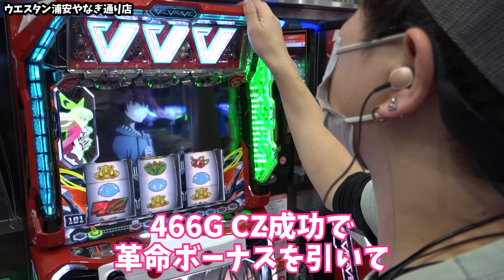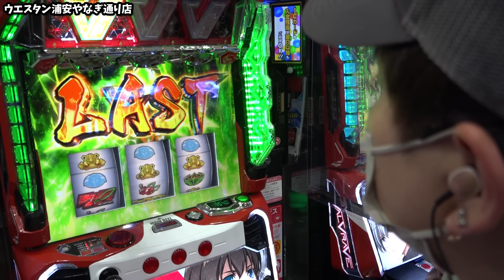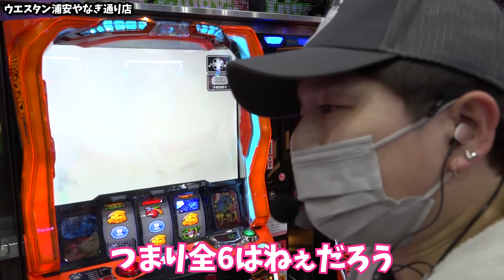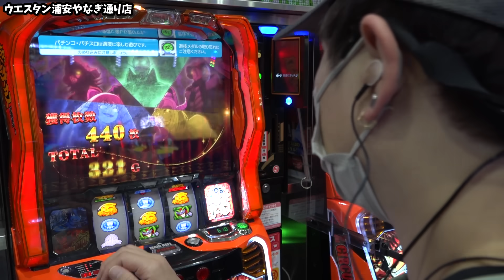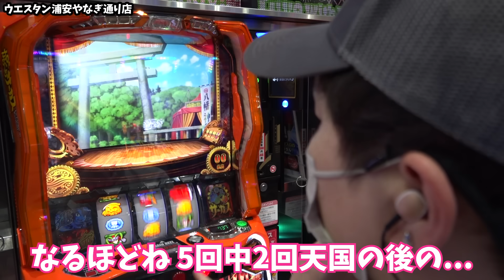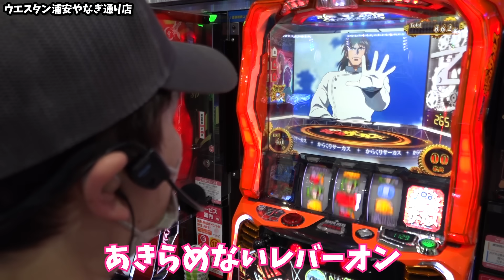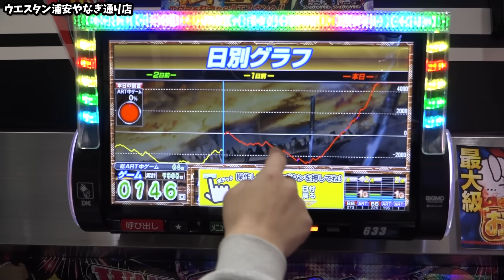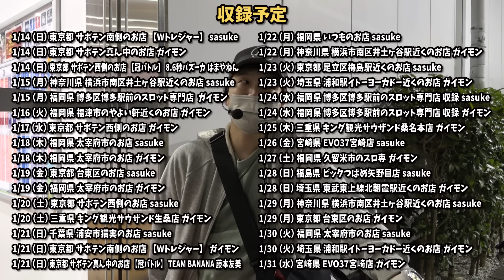【からくりサーカス】やばすぎサーカス！456確定でタコ負け！？ｗｗｗ【sasukeのパチスロ卍奴#681】【革命機ヴァルヴレイヴ】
収録：ウエスタン浦安やなぎ通り店

収録予定
1/11（木）東京都 サボテン南側のお店 【Wトレジャー】 ガイモン
1/12（金）福岡県 久留米市のスロ専 sasuke
1/12（金）福岡県 久留米市のスロ専 ガイモン
1/13（土）佐賀県 ユーコーラッキー37鳥栖店 sasuke
1/13（土）宮崎県 EVO37宮崎店 ガイモン
1/14（日）東京都 サボテン南側のお店 【Wトレジャー】 sasuke
1/14（日）東京都 サボテン真ん中のお店 ガイモン
1/14（日）東京都 サボテン西側のお店 【冠バトル】 8.6秒バズーカ はまやねん
1/15（月）神奈川県 横浜市南区井土ヶ谷駅近くのお店 sasuke
1/15（月）福岡県 博多区博多駅前のスロット専門店  ガイモン
1/16（火）福岡県 福津市のやよい軒近くのお店 ガイモン
1/17（水）東京都 サボテン西側のお店 ガイモン
1/18（木）福岡県 太宰府市のお店 sasuke
1/18（木）福岡県 太宰府市のお店 ガイモン
1/19（金）東京都 台東区のお店 sasuke
1/19（金）福岡県 太宰府市のお店 ガイモン
1/20（土）東京都 サボテン西側のお店 sasuke
1/20（土）三重県 キング観光サウザンド生桑店 ガイモン
1/21（日）千葉県 浦安市猫実のお店 sasuke
1/21（日）東京都 サボテン南側のお店 【Wトレジャー】 ガイモン
1/21（日）東京都 サボテン真ん中のお店 【冠バトル】 TEAM BANANA 藤本友美
1/22（月）福岡県 いつものお店 sasuke
1/22（月）神奈川県 横浜市南区井土ヶ谷駅近くのお店 ガイモン
1/23（火）東京都 足立区梅島駅近くのお店 sasuke
1/23（火）埼玉県 浦和駅イトーヨーカドー近くのお店 ガイモン
1/24（水）福岡県 博多区博多駅前のスロット専門店 収録 sasuke
1/24（水）福岡県 博多区博多駅前のスロット専門店 収録 ガイモン
1/25（木）三重県 キング観光サウザンド桑名本店 ガイモン
1/26（金）宮崎県 EVO37宮崎店 sasuke
1/27（土）福岡県 久留米市のスロ専 ガイモン
1/28（日）福島県 ビックつばめ矢野目店 sasuke
1/28（日）埼玉県 東武東上線北朝霞駅近くのお店 ガイモン
1/29（月）神奈川県 横浜市南区井土ヶ谷駅近くのお店 sasuke
1/29（月）東京都 台東区のお店 ガイモン
1/30（火）福岡県 太宰府市のお店 sasuke
1/30（火）埼玉県 浦和駅イトーヨーカドー近くのお店 ガイモン
1/31（水）宮崎県 EVO37宮崎店 ガイモン
2/1（木）千葉県 浦安市猫実のお店 sasuke
2/1（木）福岡県 福津市のやよい軒近くのお店 ガイモン
2/2（金）東京都 サボテン西側のお店 ガイモン
2/3（土）東京都 サボテン南側のお店【Wトレジャー】sasuke
2/3（土）東京都 サボテン之お店 ガイモン
2/4（日）千葉県 京成佐倉駅前のお店 sasuke
2/4（日）東京都 サボテン南側のお店 【Wトレジャー】ガイモン
2/5（月）神奈川県 横浜市南区井土ヶ谷駅近くのお店 sasuke
2/6（火）埼玉県 浦和駅イトーヨーカドー近くのお店 ガイモン
2/7（水）福岡県 久留米市のスロ専 sasuke
2/7（水）福岡県 久留米市のスロ専 ガイモン
2/8（木）埼玉県 所沢のいつものお店 【Gの極】 sasuke
2/8（木）埼玉県 所沢のいつものお店 【Gの極】 ガイモン
2/9（金） 東京都 台東区のお店  sasuke
2/9（金）千葉県 浦安市猫実のお店 ガイモン
2/10（土）千葉県 浦安駅北口のお店 sasuke
2/10（土）千葉県 行徳駅近くやよい軒並びのお店 ガイモン
2/11（日）千葉県 浦安市猫実のお店 sasuke
2/11（日）東京都 サボテン西側のお店 ガイモン
2/12（月）東京都 サボテン真ん中のお店 sasuke
2/12（月）千葉県 浦安市猫実のお店 ガイモン

▼頂 -ITADAKI- LINE@
line://ti/p/@gyh2739o